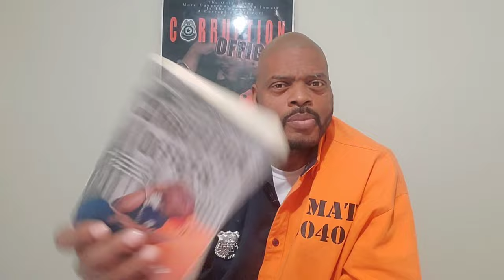Rikers island /The chinese Brothers/Female inmate escape/Female C.O.Sleeping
walk with me ass I tell you about the Three most legendary stories that everyone hears about Rikers Island no matter if you're inmate our officee you're going to heat these stories no matter what!